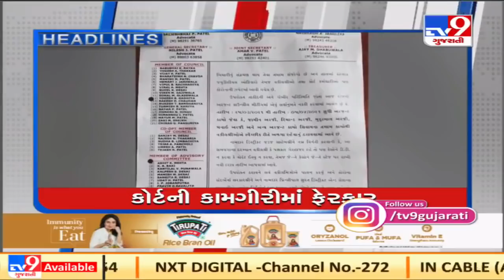Top news headlines of this hour : 25/3/2021 | TV9Gujaratinews